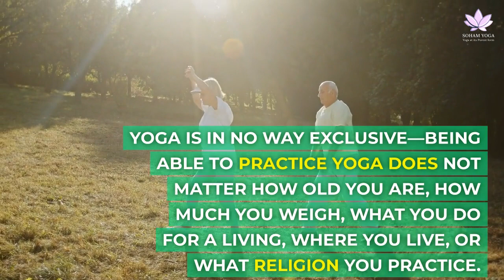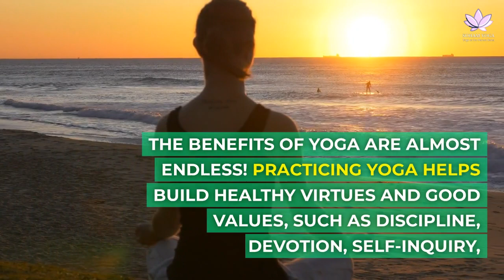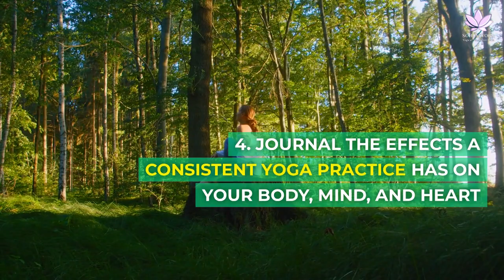Yoga for beginners - Guidelines and information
If you are beginner to Yoga, this will help with the guidelines and information.